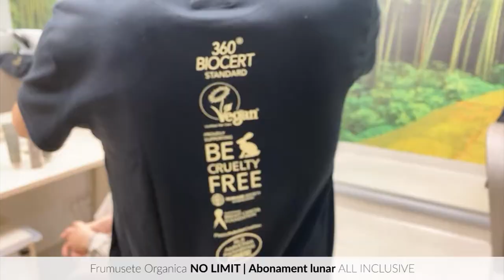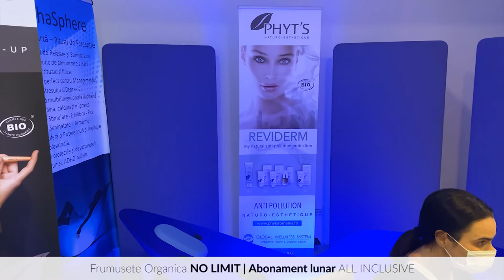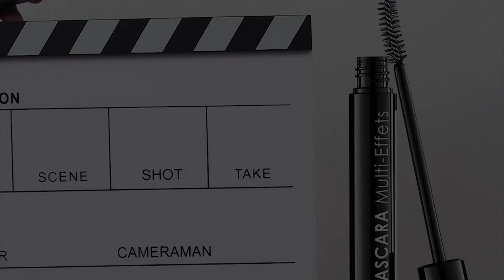Frumusete Organica NO LIMIT Abonament lunar ALL INCLUSIVE cu GINA CHIRILĂ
🔥 NEW 🔥 Extindem activitatea Centrului 𝐆𝐖𝐒 𝐎𝐫𝐠𝐚𝐧𝐢𝐜 𝐁𝐞𝐚𝐮𝐭𝐲 𝐂𝐞𝐧𝐭𝐞𝐫 in zona Pipera si lansam in premieră pentru domeniul profesional Organic Beauty: ABONAMENTUL LUNAR All Inclusive 𝐝𝐞 𝐅𝐫𝐮𝐦𝐮𝐬𝐞𝐭̦𝐞 𝐎𝐫𝐠𝐚𝐧𝐢𝐜𝐚 𝐍𝐨 𝐋𝐢𝐦𝐢𝐭!
Rezervând unul din cele 20 de Abonamente beneficiezi de:
▪️𝐚𝐜𝐜𝐞𝐬 no limit 𝐥𝐚 𝐬𝐞𝐫𝐯𝐢𝐜𝐢𝐢 𝐝𝐞 𝐁𝐞𝐚𝐮𝐭𝐲 𝐩𝐞𝐫𝐬𝐨𝐧𝐚𝐥𝐢𝐳𝐚𝐭𝐞
▪️răsfăț exclusiv cu produse 𝐩𝐫𝐨𝐟𝐞𝐬𝐢𝐨𝐧𝐚𝐥𝐞 organice de top
▪️preț unic de 2500lei❗️ceea ce inseamnă o REDUCERE de minim 50% a valorii serviciilor pe care le poți accesa pe întreaga perioadă
▪️sesiuni nelimitate* timp de 30 de zile, la toate categoriile de servicii disponibile in centrul nostru: 𝐂𝐨𝐚𝐟𝐨𝐫, 𝐂𝐨𝐬𝐦𝐞𝐭𝐢𝐜𝐚̆ & 𝐌𝐚𝐧𝐢𝐜𝐡𝐢𝐮𝐫𝐚/ 𝐏𝐞𝐝𝐢𝐜𝐡𝐢𝐮𝐫𝐚 𝐒𝐏𝐀
*respectând intervalele specifice necesare ale fiecărei proceduri și pe baza de programare.
Te invităm să descoperi in acest video, alaturi de Gina Chirila, ce înseamnă o experiență 𝐜𝐨𝐦𝐩𝐥𝐞𝐭𝐚 a serviciilor oferite de centrul nostru, exclusiv cu branduri de top, 𝐎𝐫𝐠𝐚𝐧𝐢𝐜𝐞 𝐬̦𝐢 𝐍𝐨𝐧-𝐭𝐨𝐱𝐢𝐜𝐞:
🔝 Natulique Romania - Produse organice profesionale pentru păr - de colorare, îngrijire & styling
🔝 Phyt's Romania - Cosmetică organică și concept profesional ZERO conservanti - unic in lume
🔝 NCLA Romania - Brand vegan de top in USA - produse pentru manichiura clasica și semi-permanentă
❗️ Avem disponibile DOAR 20 de Abonamente, așa ca grăbește-te și rezervă-l pe al tău chiar acum!
🌱Choose Organic and Be 𝐆𝐨𝐫𝐠𝐞𝐨𝐮𝐬, 𝐖𝐞𝐥𝐥 & 𝐒𝐚𝐟𝐞!
☑️Programări :
GWS Organic Beauty Center 🌱Green Salon🌱 @phytsromania @natuliqueromania @gwsorganicbeautycenter
📍 Erou Iancu Nicolae nr.29, Pipera ( Etaj 1, David Business Center )